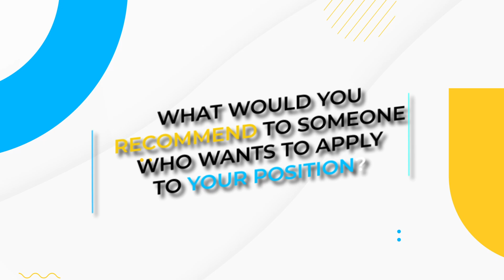How I Got Into Boeing (Engineering Edition) + TIPS and Extracurricular Activities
Priscilla Pedroza joins the "How I Got Into" series and talks about how she got into Boeing.
She gives you advice on how you too can get an internship plus discusses the importance of extracurricular activities.